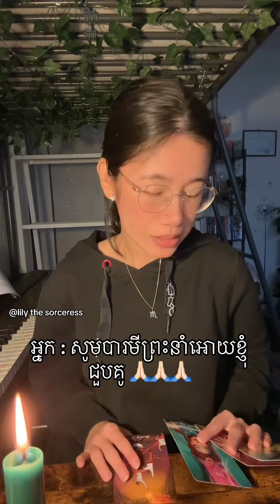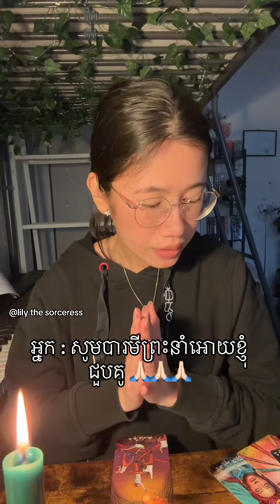អ្នក 🙏🏻🙏🏻🙏🏻: សូមបារមីព្រះអង្គនាំអោយខ្ញុំជួបគូខ្ញុំ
Tarot reading

អរគុណសម្រាប់ការគាំទ្ររបស់អ្នក 🙏🏻នឹងអរគុណជាទូទៅ
មិនមានការមើលបៀផ្ទាល់ខ្លួនទេណា

ខ្លះៗពីខ្ញុំ
ឈ្មោះមុិញ លីលី
កូនពៅ
Tropical Astrology
Gemini ♊︎💎
🌔 Scorpio ♏︎🍁
🌅Aquarius ♒︎⚡️

Sidereal Astrology
Taurus ♉︎ 🌻
🌔Scorpio ♏︎🍁
🌅Capricorn ♑︎🪐